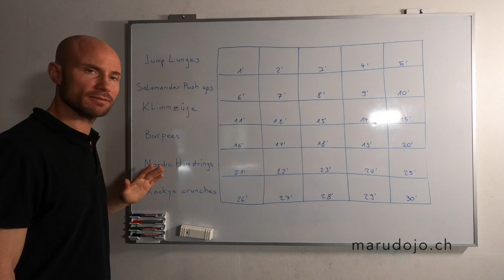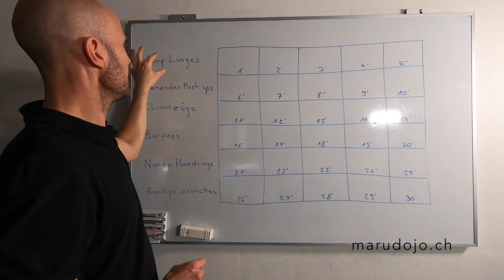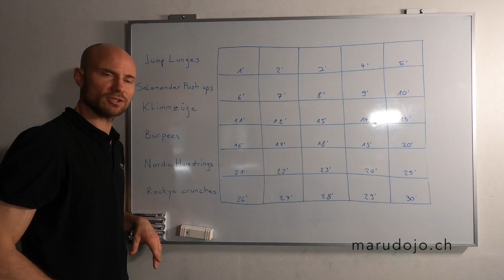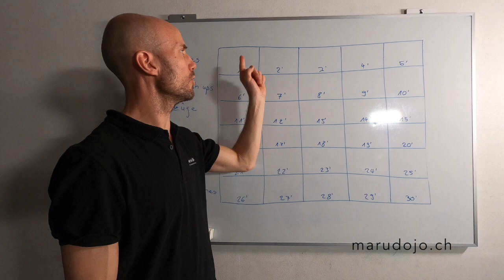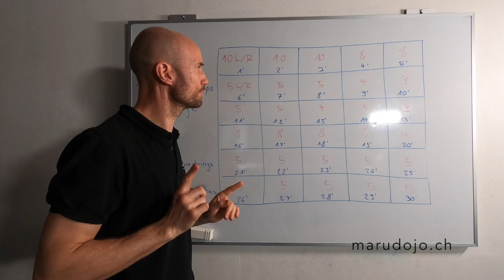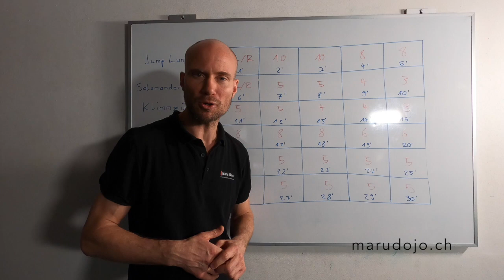Workout Minutenmethode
Gestalte Dein Workout nach der Minutenmethode